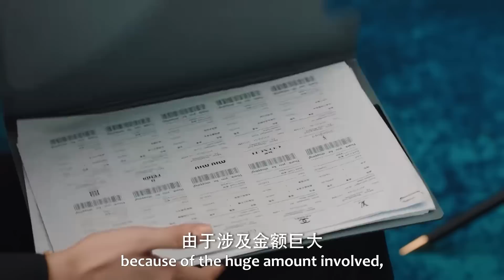结婚第二天就离婚！ 新婚妻子得知丈夫包养小三，直接甩出离婚协议书！【我们的当打之年 Women Walk The Line】